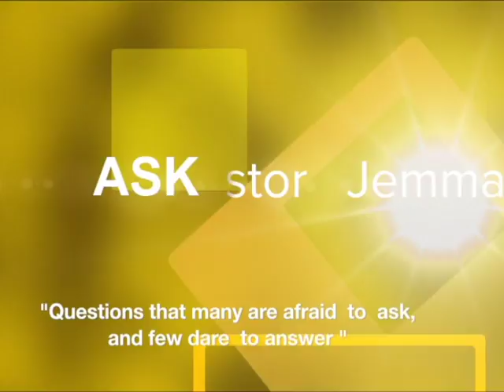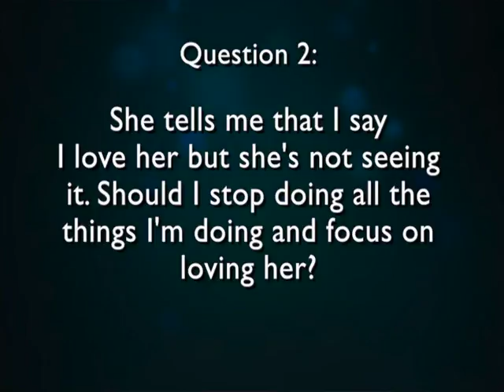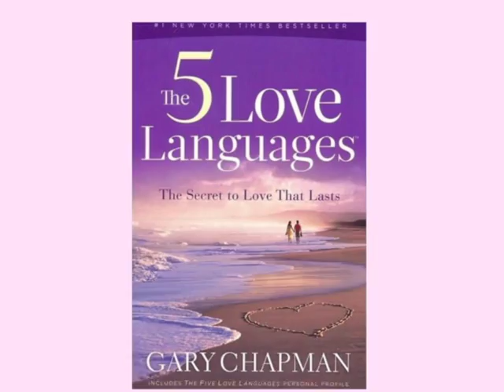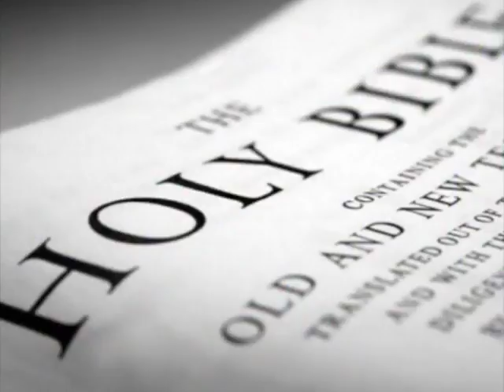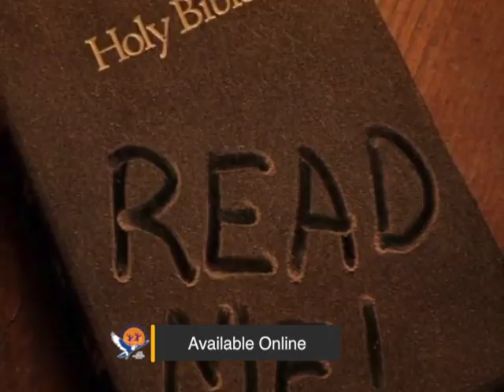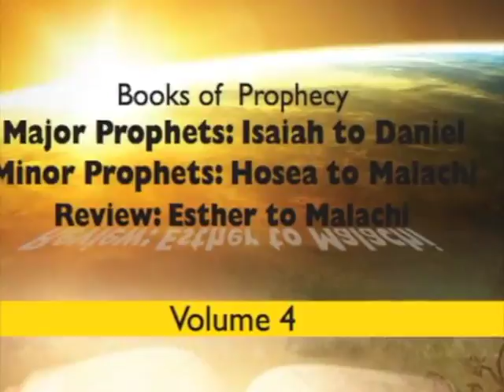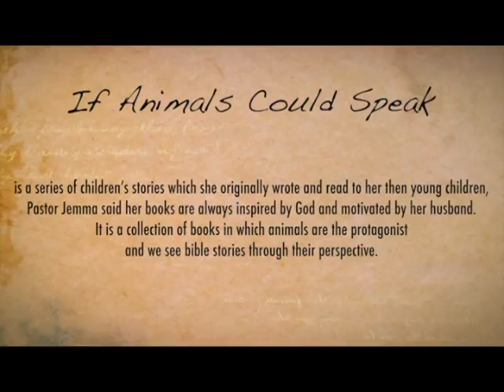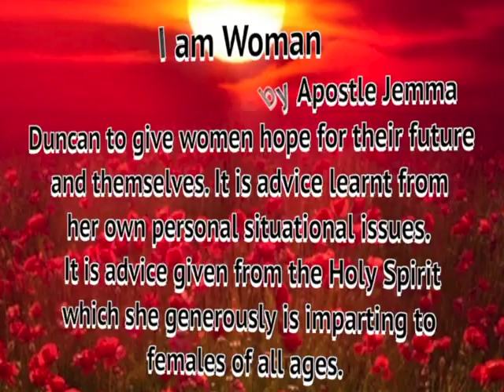Ask Pastor Jemma 23/8/2018 - Young Man Asking for Relationship Advice part 2